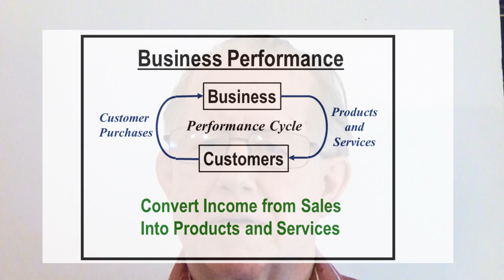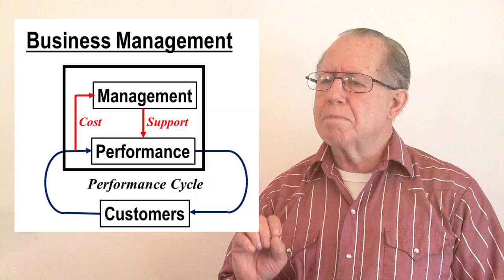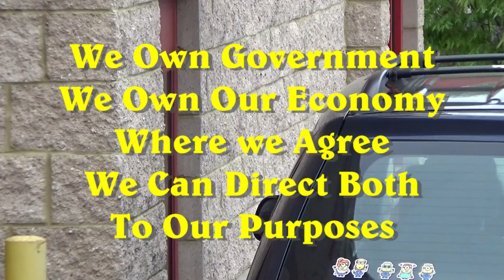Unizor - US Law - Business Management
We have two management concepts; and both are well developed.
The predominant approach in modern business is administrative management.
What best serves the productive result of effort is performance management.

Where administrative effort addresses processes; performance addresses results.

People working together can initiate performance improvements by eliminating waste. This is not only in commercial efforts, but in the business of government.